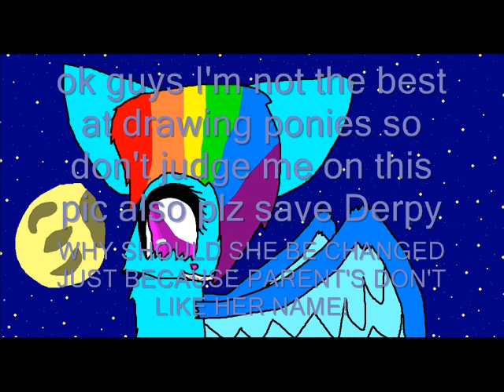SAVE DERPY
yes save her don't let her dissapear from us PegaSisters and Bronies! MARCH 1st is DERPY DAY WEAR GREY